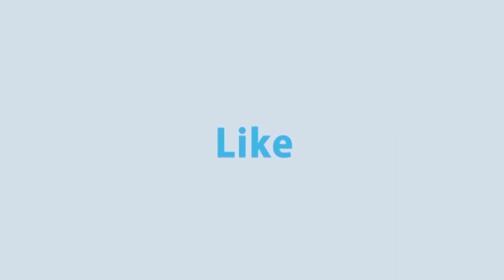খালেদা জিয়াকে নয়, দেশনেত্রী শেখ হাসিনাকে মাইনাস করাই ছিল ১/১১-র সরকারের উদ্দেশ্য | Rtv News